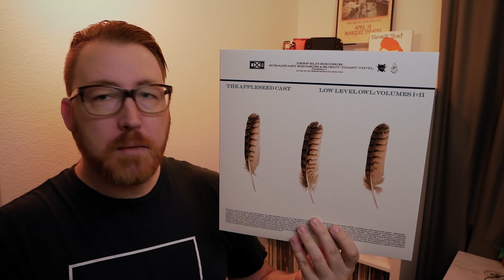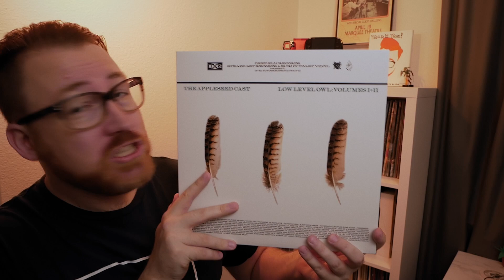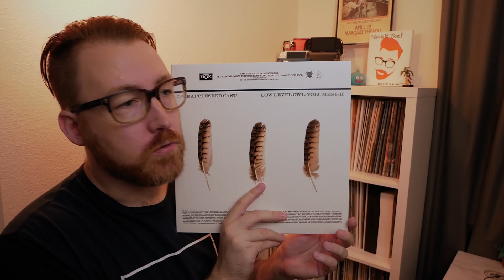Low Level Owl by The Appleseed Cast on Vinyl | WDIOT 021